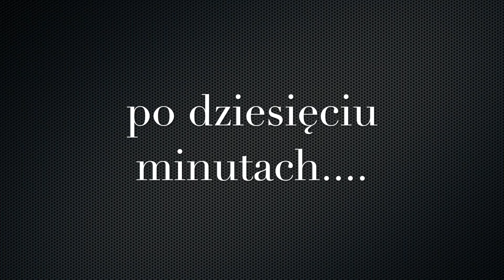SYROP Z TYMIANKU na kaszel⭐️⭐️⭐️ - ROZGRZEWAJĄCA LEMONIADA z imbirem i sokiem z cytryny.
Domowa apteka. Przepis na syrop z tymianku i imbiru. Lemoniada wspomaga układ oddechowy o działaniu przeciwbakteryjnym. Skutecznie łagodzi infekcje gardła i jamy ustnej. Znakomicie sprawdza się na rozgrzanie organizmu jak i przy kaszlu suchym i mokrym. Bez dodatku środków chemicznych.

Skład an syrop:
250ml wody
230g brązowego cukru
1 łyżka suszonego  lub kawałek świeżego imbiru
1 pęczek świeżego tymianku

Skład na lemoniadę:
4 łyżki syropu
sok z połowy cytryny
150ml wrzątku